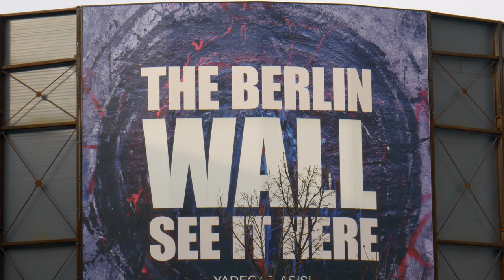Berlin Cinematic 4K 2019 // Liam King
Berlin filmed on a Panasonic GX80